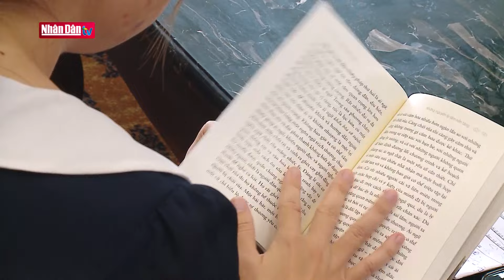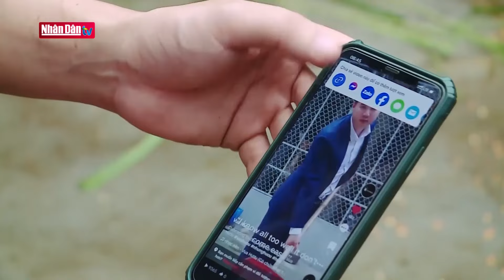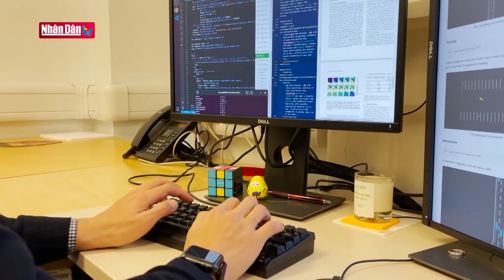Ứng xử của người trẻ với những áp lực đô thị | Văn hóa ứng xử